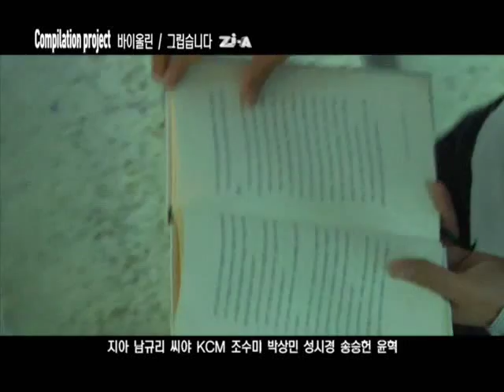Compilation Project - Violin / Keuripsumnida by Zi-A (ft. Jung Kyung Ho & Lee Min Jung)